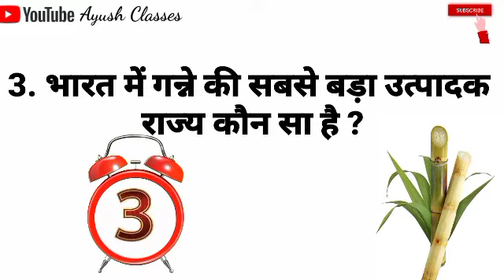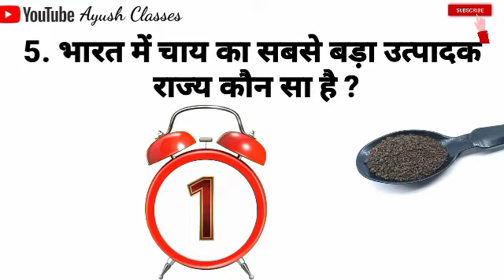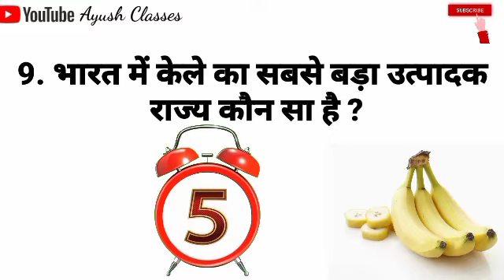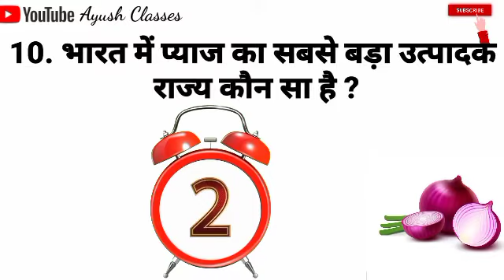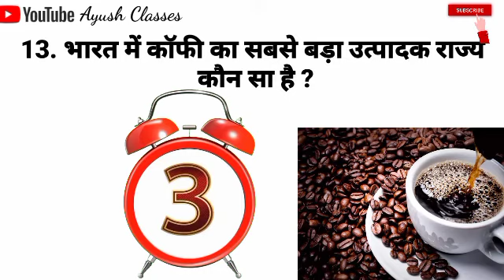भारत में फसलों के सबसे बड़े उत्पादक राज्य कौन से हैं ?